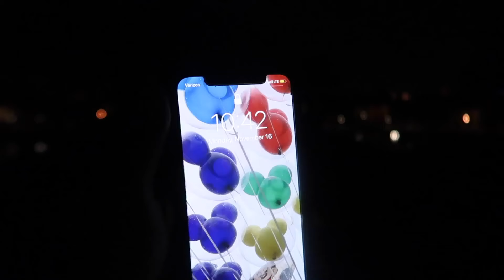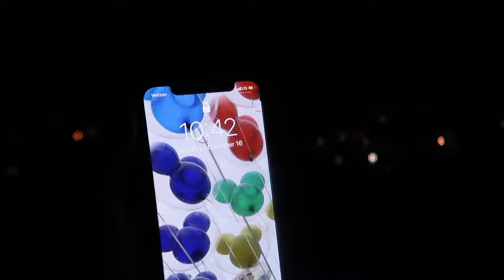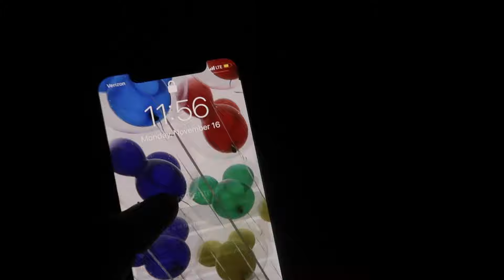Disney's Magic Kingdom Fireworks Testing from the Polynesian Resort!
Disney's Magic Kingdom was testing fireworks last night so we had to check this out. It's rumored that this test was for the new 50th anniversary fireworks, code name project nugget.@KylePalIo and I decided to go to the Polynesian to get get food, see the holiday decorations and watch from there. It's been over 6 months now since I have seen any fireworks from Walt Disney World. So seeing these fireworks were definitely special.

Jonathan Crichton
6526 Old Brick Rd.